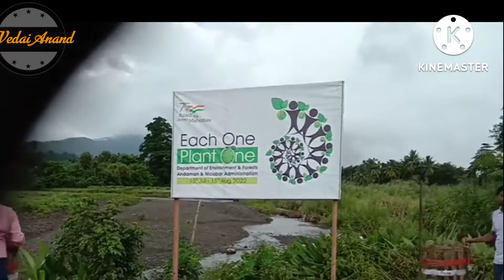Forest division Diglipur#Tree plantation#15Auguest// 2022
tree plantation 15August Diglipur Forest division Diglipur 2022#Azadi ka Amrit mahotstv
VIP include welcome
Navinnagar ground